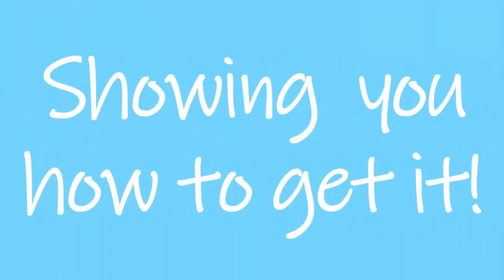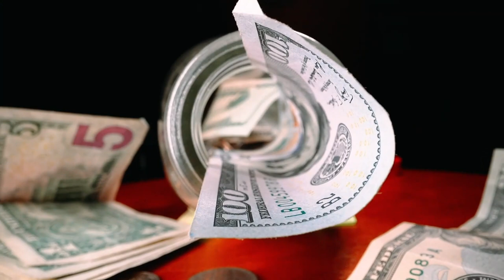Mexico's easiest RESIDENCY program (REGULARIZATION), TIME IS RUNNING OUT!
UPDATE: to qualify for the regularization program you now only need:
1. one previous visit in any of the years between 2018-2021 as well as
2. an expired FMM (Mx tourist visa/stamp).
IMPORTANT: to check if you qualify for the Reg program, you must now wait until your FMM expires and THEN go into an immigration office to double check the 2 qualifications above.

Mexico's EASIEST residency program!
   The REGULARIZATION  program that Mexico is currently offering is one of the easiest ways for you to gain temporary residency. But time is running out on this program and if you have been thinking about it you should take action because it is expected to be taken away at the end of this year, 2022.

Chapters:
0:00 - Intro
0:20 - Time may be/IS running out! (at time of this vid)
1:16 - How long the process takes.
1:42 - Benefits of this program.
2:22 - Mexico increased the income requirements for the normal residency proceedure. so if you no longer qualify for the income requirements, THIS program is for YOU!
2:49 - Cost of the program.
3:23 - Qualifications for the Regularization program.
5:37 - Help of a trustworthy, diligent, biligual agent.
6:04 - Cost of an agent to help you.